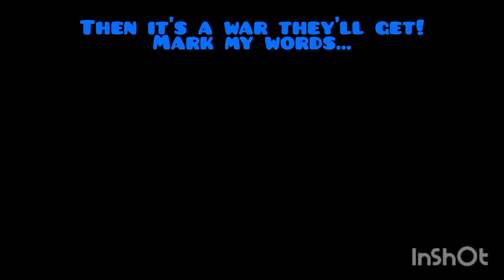Skibidi Toilet 60 with subtitles.